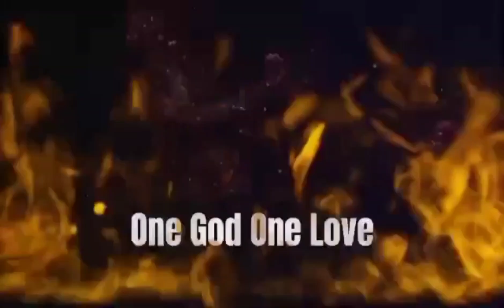it's your season